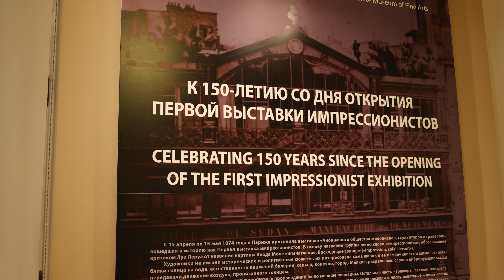К 150-летию Первой выставки импрессионистов: как смотреть экспозицию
До 21 июля 2024 года в зале Моне Эрмитажа в Главном штабе работает выставка, посвящённая одному из основополагающих событий в истории искусства. В этом году исполняется 150 лет со дня открытия выставки «Анонимного общества живописцев, скульпторов и гравёров», вошедшей в историю как Первая выставка импрессионистов. Она состоялась на бульваре Капуцинок в Париже в мастерской фотографа Надара, близкого кругу будущих импрессионистов.

Куратор выставки Ольга Леонтьева, хранитель коллекции французской живописи конца XIX — начала XX века, приглашает всех посетить экспозицию и рассказывает, на что стоит обратить особое внимание.